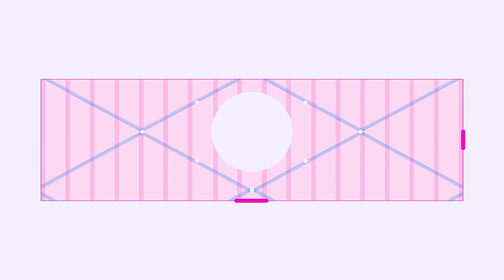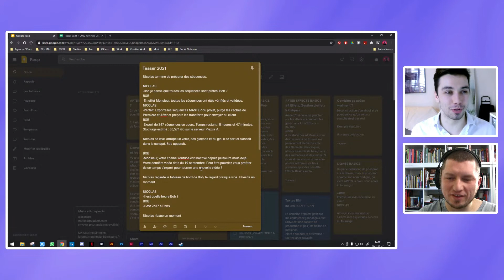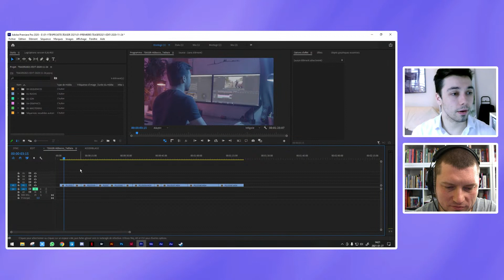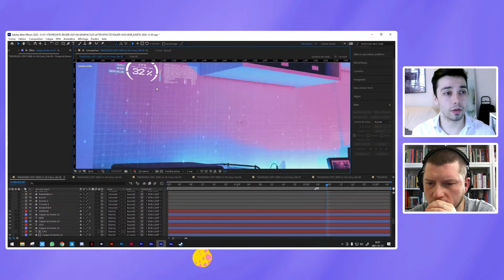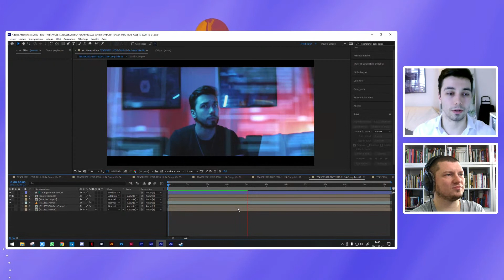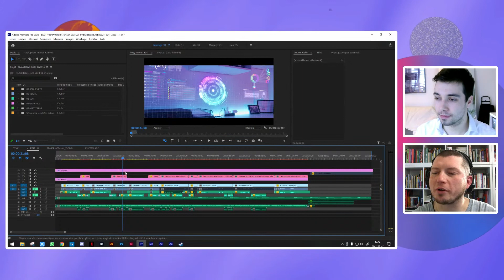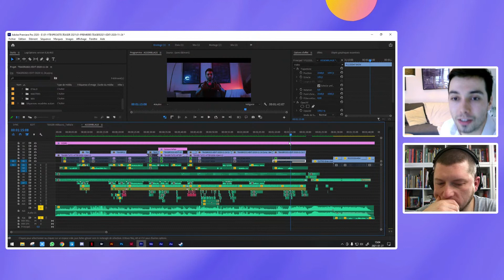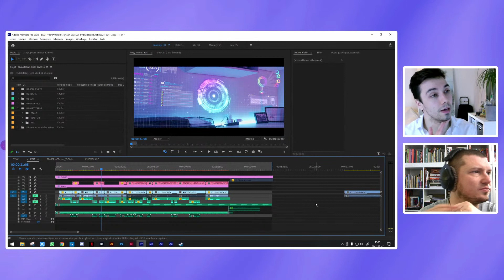Adobe Live | Masterclasse Workflow Video et Effets spéciaux avec Nicolas Burnage | Adobe France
Nicolas Burnage nous présente BOB, son assistant de production automatisé en mode intelligence artificielle. D'After Effects à Premiere Pro, il nous partagera tous les ressorts de la conception à l'utilisation de celui-ci.
Vous pourrez ainsi découvrir la genèse de Bob, la préparation de la dernière vidéo, le tournage, le montage et l'intégration des effets spéciaux (VFX).

Nicolas Burnage est Réalisateur et Directeur Artistique. Nous l’avions reçu quand il avait été primé au concours Adobe Make The Cut, puis pour échanger sur son usage de Premiere Pro et After Effects.

Il développe sa créativité inspiré par des artistes classiques et contemporains et dans divers domaines : cinéma, photographie, design, mode, architecture, musique, arts décoratifs, sculpture...

Il dirige aujourd’hui l’agence de création et de production «CC&C Creators» avec Morgan Cayre où il réalise des films de campagne web et du contenu vidéo haut de gamme mais aussi des clips, du corporate, et des projets personnels.